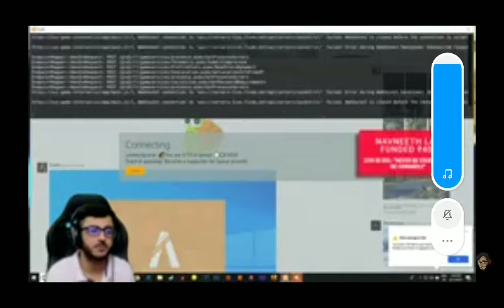Carry minati beat boxing